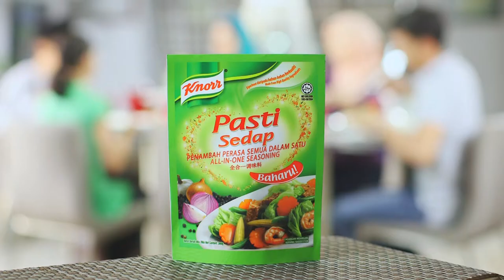Video Pemasaran Jenama & Branding Malaysia Terbitan Untuk Knorr 30sec Udang Masam Manis HD